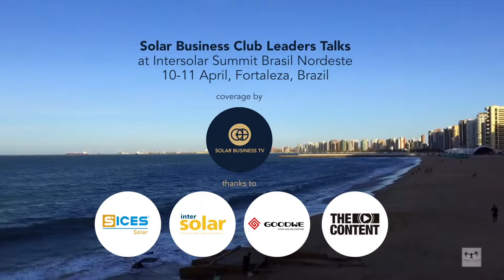Intersolar South America and The Smarter E South America 2019 help growing Brazilian...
Intersolar South America and The Smarter E South America 2019 growing  Solar PV & Cleantech markets in Brazil | Intersolar South America e The Smarter E South America 2019 mercados de PV e Cleantech de energia solar no Brasil